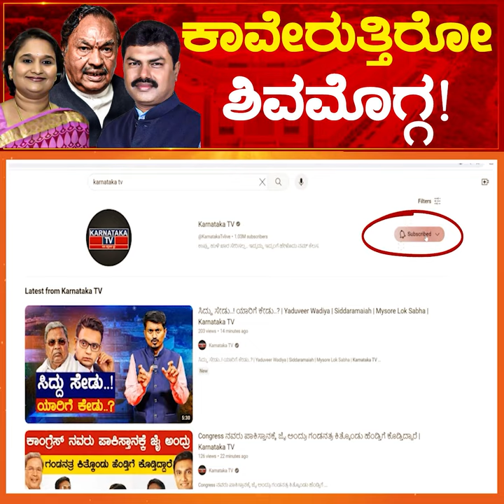ಕಾವೇರುತ್ತಿರೋ Shivamogga ! ಮತದಾರ ಯಾರ ಸಂಘ? | BY Raghavendra | Geetha | KS Eshwarappa | Karnataka TV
ಕಾವೇರುತ್ತಿರೋ Shivamogga ! ಮತದಾರ ಯಾರ ಸಂಘ? | Raghavendra | Geetha | Eshwarappa | Karnataka TV